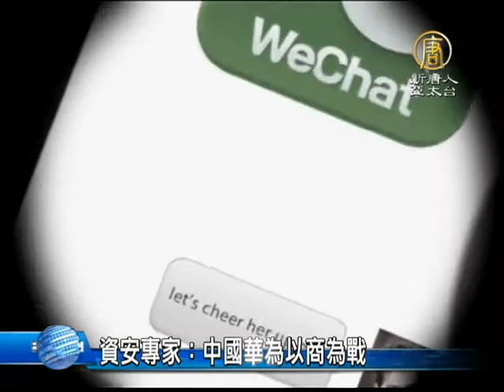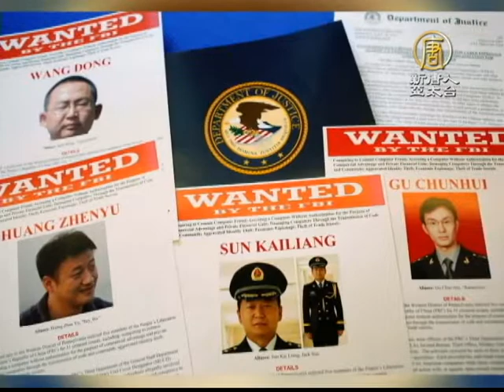【新唐人/NTD】資安專家：中國華為以商為戰｜華為｜APT｜駭客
美國日前大動作起訴5名中共解放軍駭客，今天在台灣一場學術座談會上，網路安全防護科技公司總經理說，中共官方支持的公司，已經開始利用商業模式，將夾帶駭客技術的產品銷售到世界各國，引發關注。